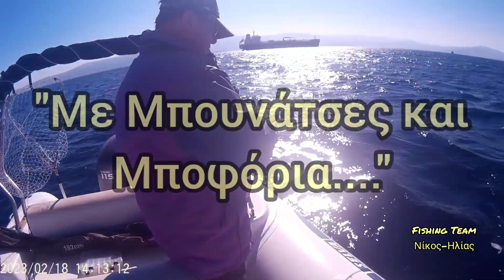Μια ψαρευτική εξόρμηση με άσχημες συνθήκες... / Ψάρεμα από βάρκα